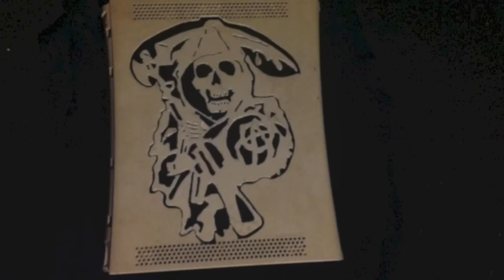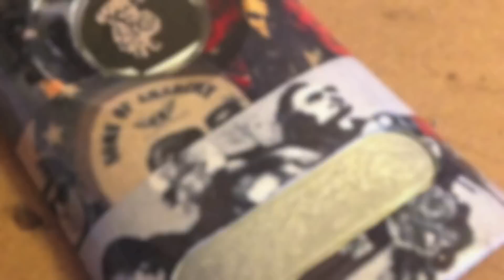Sons of Anarchy Xbox 360 Case Mod (SOLD!!!)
this is a custom 360 case themed after Sons of Anarchy this case is one of a kind and is on sale with your choice of color leds for 100 email and please like and subscribe for more mods and tutorials and give aways!!!

chocolate city customs..."we make it hot!"